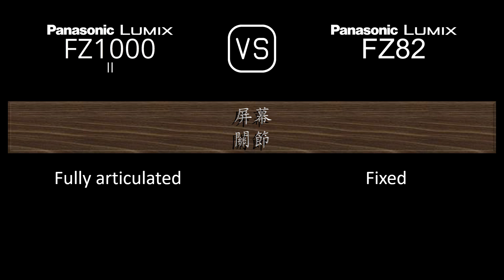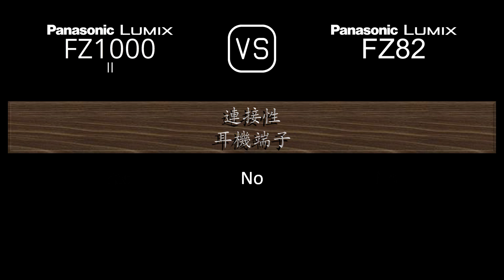Panasonic Lumix FZ1000 II 與 Panasonic Lumix FZ82 的規格比較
本片是 Panasonic Lumix FZ1000 II 與 Panasonic Lumix FZ82 的功能概述和規格比較 (comparison of specifications)，希望對您有所啟發。感謝您的支持。

00:24 推出
00:32 機身
00:41 影像感測器
01:05 影像
01:21 光學與對焦
02:06 屏幕
02:26 取景器
02:42 攝影功能
03:43 錄像功能
03:59 儲存
04:04 連接性
04:32 物理特性
04:52 雜項